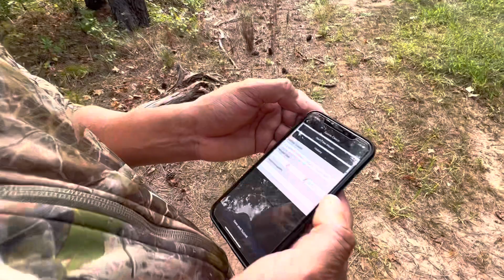Cazeria de venado 8 puntas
Venado
Cola blanca
Hunting
Deer